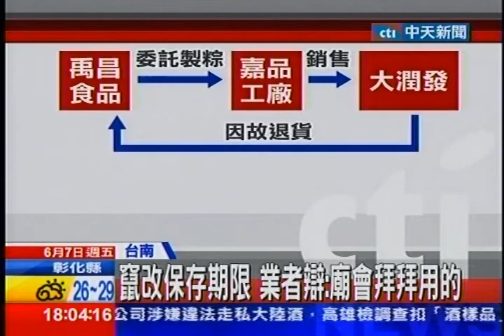中天新聞》去年退貨過期粽 食品公司竄改期限續賣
中天新聞》又查獲黑心食品！台南市檢調接獲線報，到一家食品公司查緝，當場發現員工偽造肉粽的保存期限。現場數千顆粽子，都是101年被賣場退貨，已經過期了，食品公司工作人員貼上新的保存期限延到103年，被查出竄改過期粽的保存期限，食品公司人員下午出面道歉，卻辯稱是做為廟會拜拜用途，絕對無流入市面。